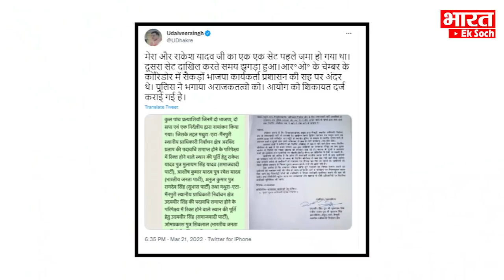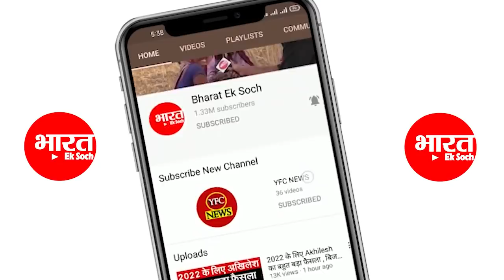Akhilesh के चाणक्य Uday Veer Singh का पर्चा फाड़ा गया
election 2022
क्लिक करिए और हमारे साथ जुड़े रहिए